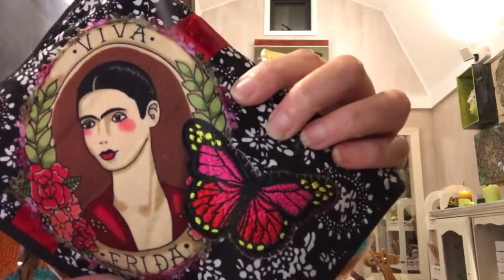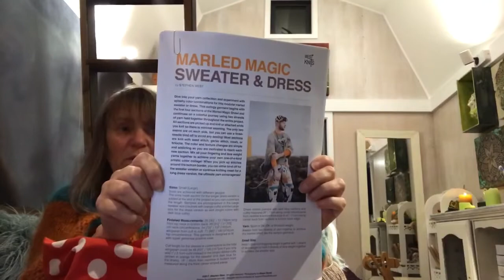Waihipi Forage Knitting and Hand Sewing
Podcast knitting blog about knitting and spinning